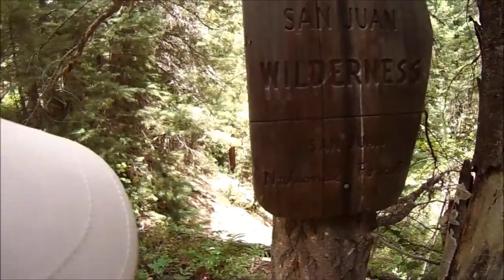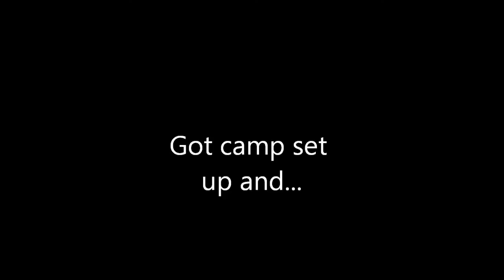Backpacking in the South San Juan Wilderness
Four of us backpacked up into the San Juan Wilderness in search of fly fishing opportunities.